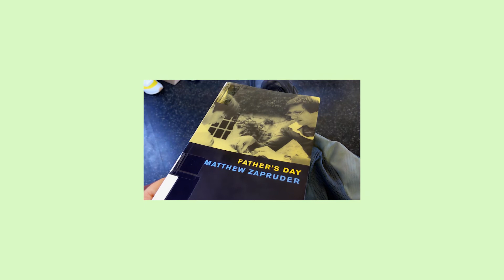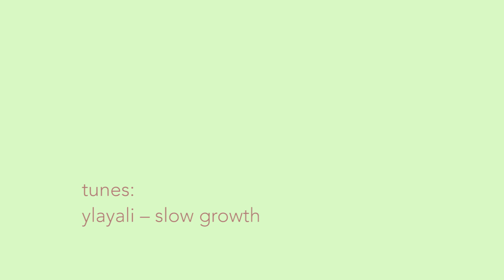Joey Tea Time – Vlog 14 – An Afternoon at Kettl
visted kettl tea at their bowery location and tasted some sencha and the number 2 prize winning matcha in japan. nice day.